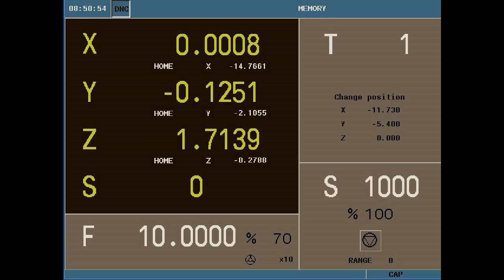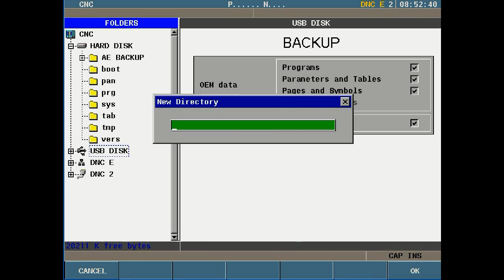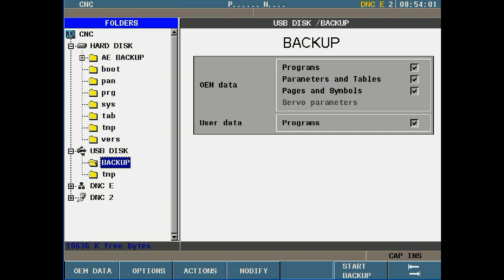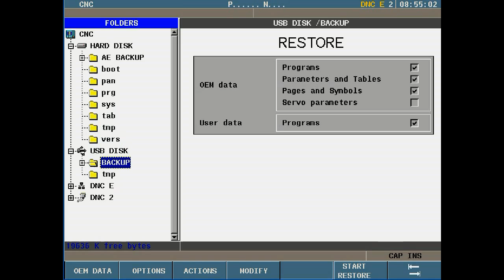8055 CNC full backup/restore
This video will demonstrate how to create a full CNC backup and a restore on the 8055 control.